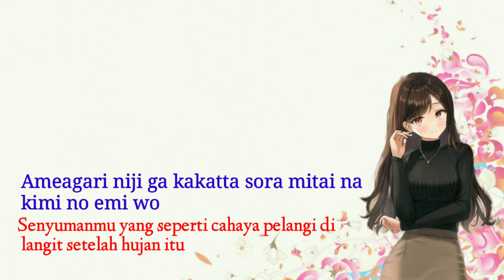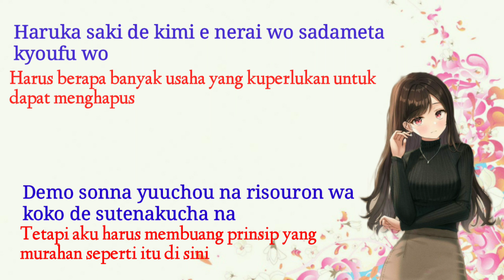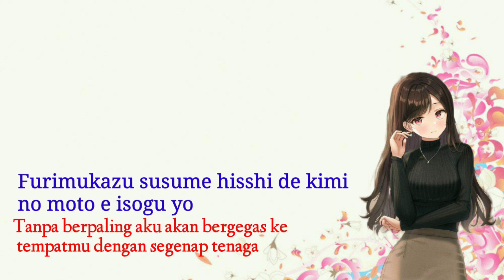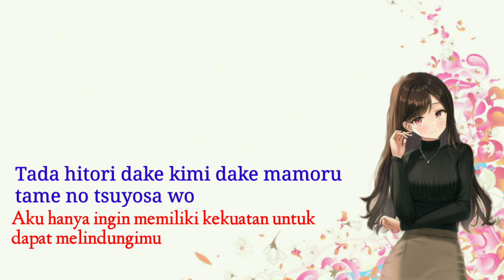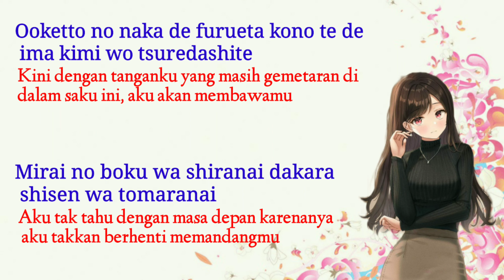[ Lagu Enak Didengar ] Yesterday Cover By Kobasolo & Harutya